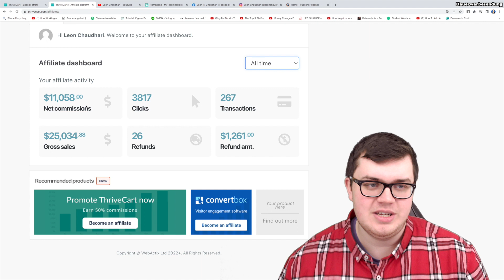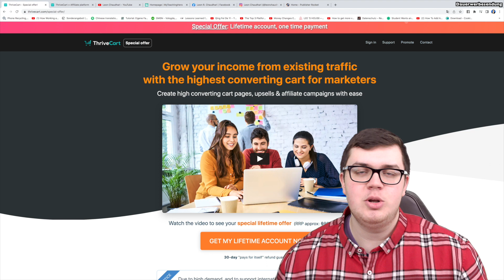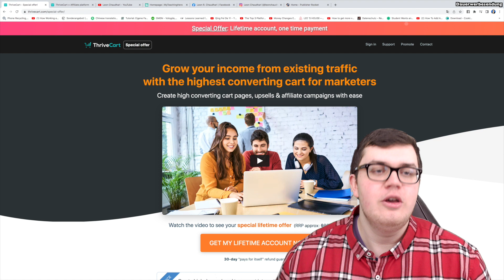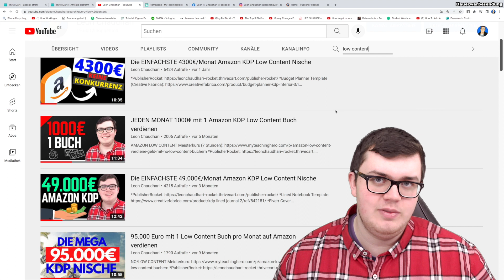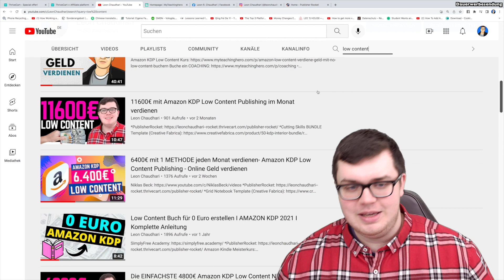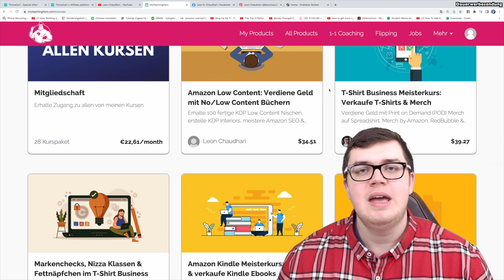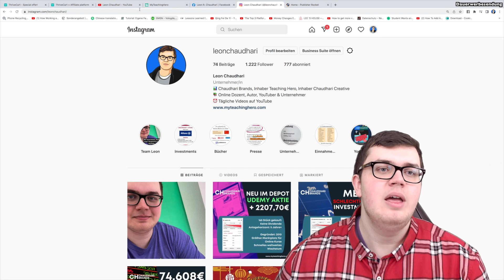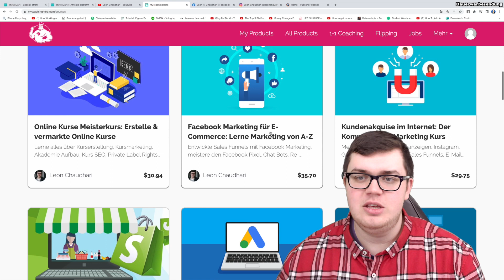Affiliate Marketing: 2000€ JEDEN MONAT verdienen mit 1 Produkt (NEUE METHODE) Geld online verdienen